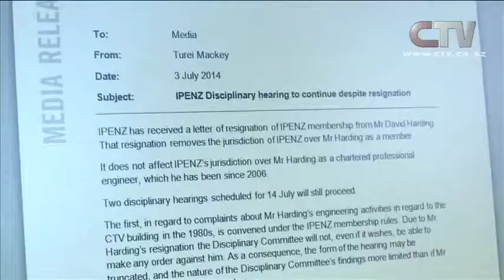CTV Building Designers